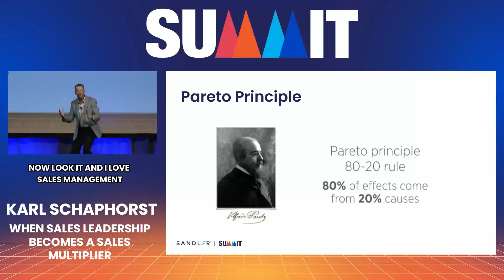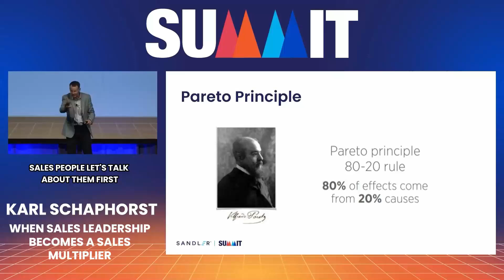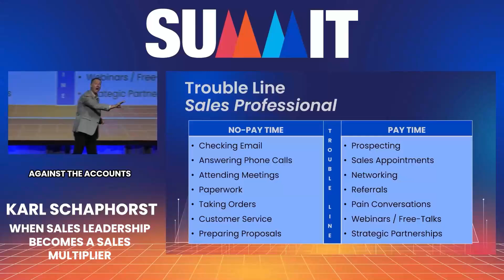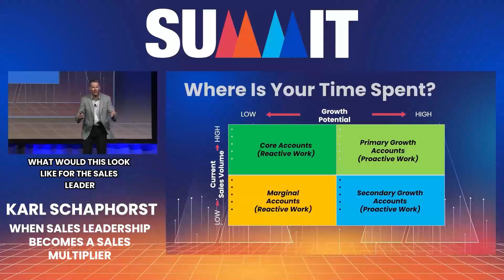Mastering Sales Management for Greater Success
In this session, Karl Schaphorst delves into the evolution of sales management, urging leaders to move beyond traditional supervisory roles. He uses the Pareto principle to reveal how 80% of efforts often produce only 20% of the results. Karl shares his journey from managing numbers reactively to adopting a strategic, high-impact approach that drives growth. By focusing on key activities and embracing a proactive mindset, Karl aims to transform the effectiveness of sales teams. He emphasizes that true success in sales management comes from rethinking old patterns and adopting innovative strategies.

Key Takeaways:
Move beyond traditional supervisory roles to drive real impact.
Apply the Pareto principle to focus on high-impact activities.
Shift from reactive management to a proactive, strategic approach.
Embrace innovative strategies to multiply sales team success.

Register now for Sandler Summit 2025!